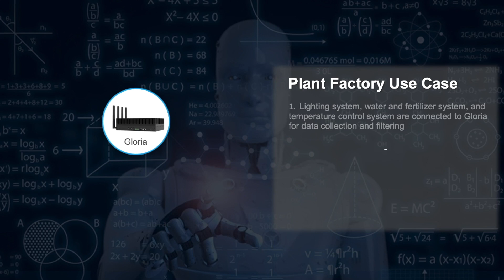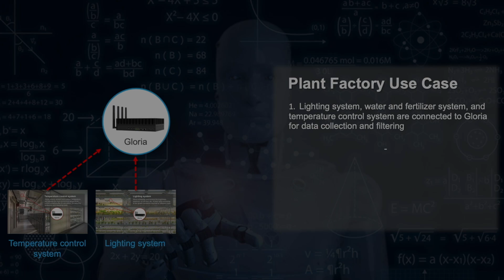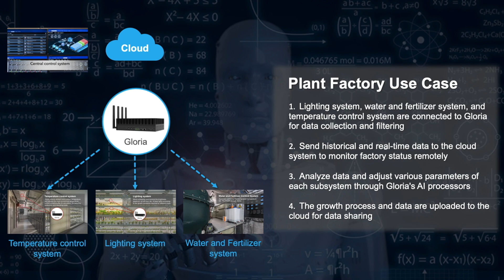The EA5165N (Gloria) AI Edge Box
In regards to Edge AI applications, we are happy to introduce an AI edge box that has integrated 5G, AI and GMSL camera, named Gloria.
Gloria is co-developed by Foxconn and Qualcomm, where we envision it to be applied to numerous environments.
Powered by Qualcomm’s QRB5165N chip, it has up to 8 cores, where each core can reach up to 2.6 Gigahertz.
With its high-performance ISP, it is capable of processing 2 giga-pixels per second.
Gloria is also powered by Qualcomm’s Cloud AI 100 AI accelerator, where it offers up to 200 TOPs of AI computing power.
Gloria comes with 2 giga-ethernet ports, that can support up to 24 FHD IP cameras for video analytic applications
This allows the platform to be used for object recognition, security, smart retail and many more
To expand the capabilities of Gloria, we have designed 2x USB Type A, 3x micro USBs, GNSS, RS485, CAN and many more

For example, Gloria can be used for traffic analysis when placed in an intersection.
It can recognize each car plate and car type in real time.
Another example is that Gloria can also be used in unmanned retail stores.
After connecting Gloria to all of the cameras, it is capable of inventory management, hotspot analysis and many more.
In terms of 5G, Gloria has the option of employing 5G connectivity through the Qualcomm’s X55 solution.
Both 5G Sub-6 and mmWave WAN connectivities are supported in Gloria.
Enabling 5G connectivity introduces Gloria to endless amounts of opportunities.

As of now, we are close to entering mass production, and we have been working closely with multiple AI service providers who aim to use Gloria in a wide range of use cases.